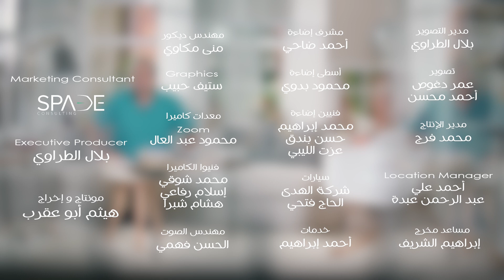بسمة امل اونلاين - الحلقة رقم ٣٠ - كمان يا بابا كمان